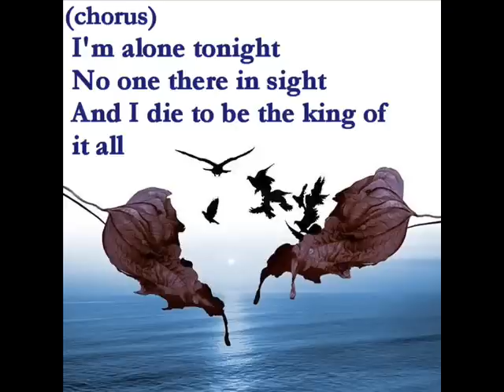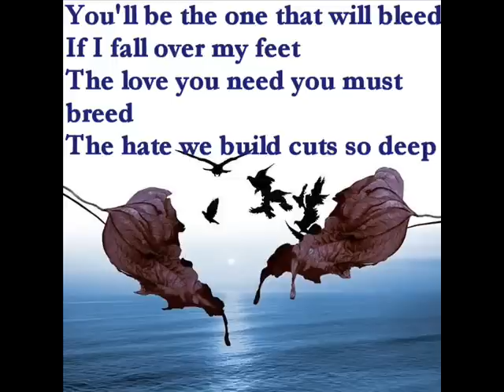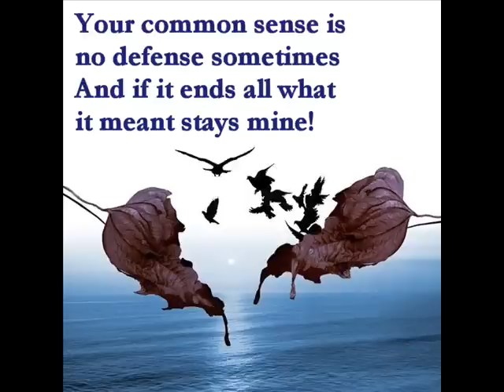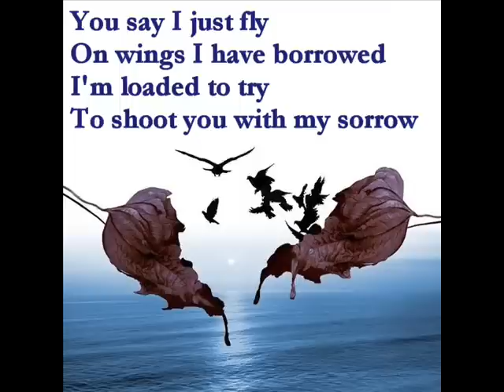Michael Kiske - The King Of It All {lyrics}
the song The King Of It All, taken from the album "Kiske" (2006) by Michael Kiske